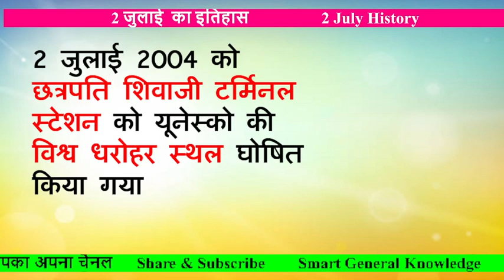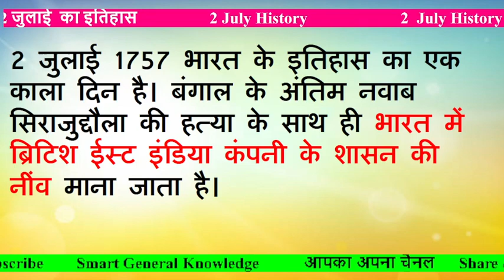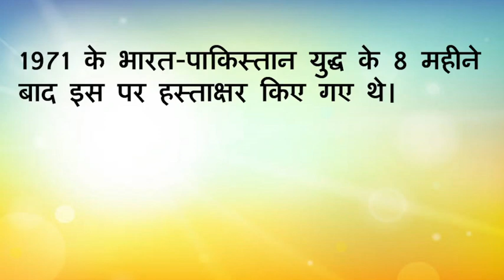2 July ka itihas | aaj ka itihas I aaj ka itihaas | july 2 events | Today History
2 July ka itihas | aaj ka itihas I aaj ka itihaas | july 2 events |  Today History |  2 july history

Your Search -

2 जुलाई, 2023
2 july history in hindi
2 जुलाई 2023
2 जुलाई का इतिहास
History Of 1 July
Today History
2 July History
2July 2023
july 2 events 2023
july 2 2023 events
important days in july 2023 in india
important days in july 2023
international days in july 2023
july birthday indian celebrity
july birthday celebrity
legends born in july in india
hollywood celebrities birthday in july
celebrities born in july
july deaths
july death
on his day
today history
june History: क्यों India और World के लिए ये दिन है इतना खास, क्या है
भारतीय इतिहास की प्रमुख घटनाएं
महत्वपूर्ण घटनाएं
आधुनिक इतिहास महत्वपूर्ण तिथियां
आज का दिन विशेष हिंदी में
current affairs
general knowledge
2 जुलाई का महत्वपूर्ण इतिहास
 Important events of July 2
शिमला समझौता कब हुआ
वॉलमार्ट किस देश की कंपनी है
वॉलमार्ट
Wallmart
rajamurad
शिमला समझौता कब और किसके बीच हुआ
शिमला समझौता
होम्योपैथी के जनक
2 जुलाई का इतिहास
 2 July History Hindi

july2